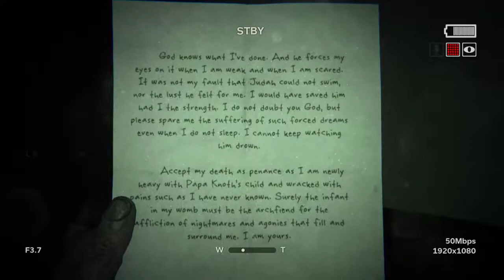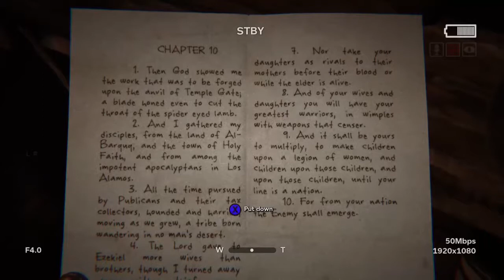I KEEP DYING!! | Outlast 2 Walkthrough Gameplay Part 4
I wanted to try a gameplay video with no commentary tell me if its better or worse in the comment section below

Outlast 2 is a first-person survival horror video game developed and published by Red Barrels. It is the sequel to the 2013 video game Outlast, and features a journalist named Blake Langermann, along with his wife Lynn, roaming the Arizona desert to explore the murder of a pregnant woman, Jane Doe.[2] Unfortunately, Blake and Lynn get separated in a helicopter crash, and Blake has to find his wife while traveling through a village inhabited by a sect that believes the end of days is upon them.